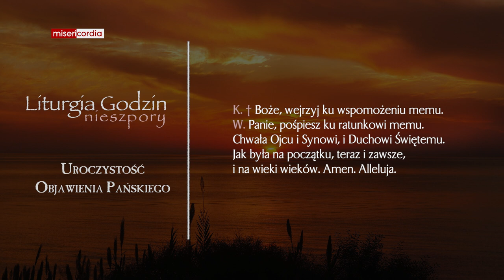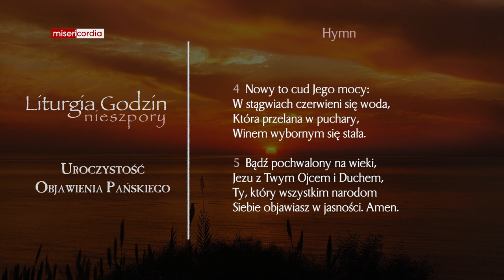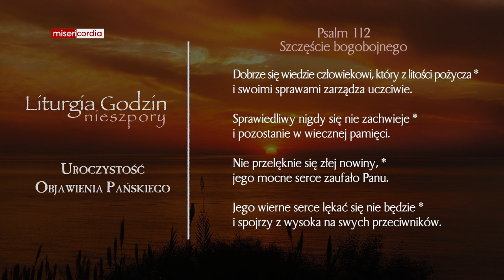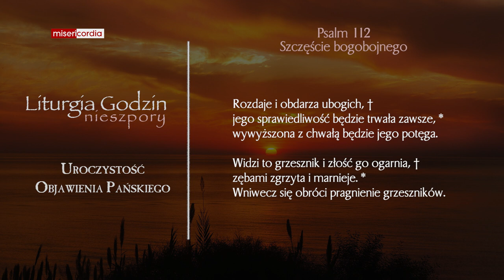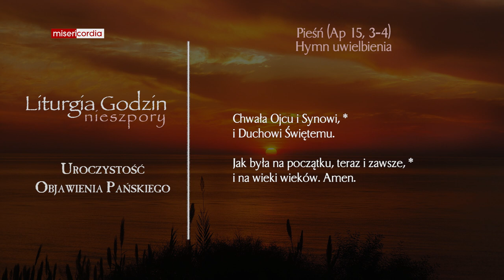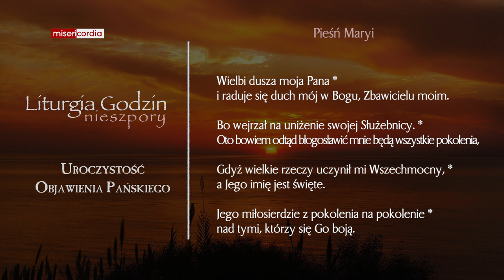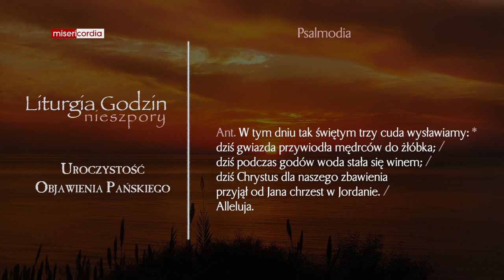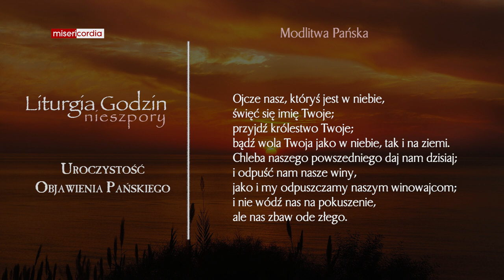Liturgia Godzin | II Nieszpory | Uroczystość Objawienia Pańskiego